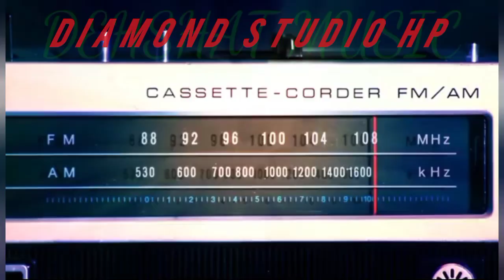Pahari Mix E D M / Latest Himachali Songs 2022 / Kapil Verma & Akshu Jelta A J / Suresh Negi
daimond studio hp

singer kapil verma , akshu jelta aj

music suresh negi